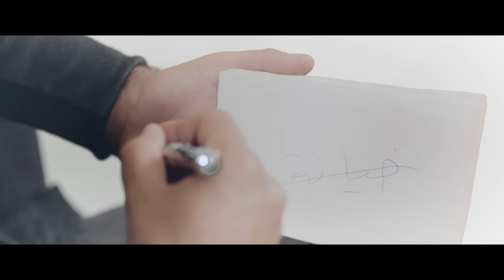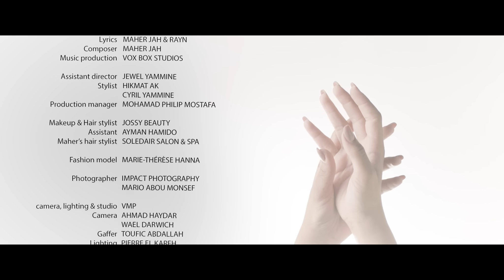Maher Jah - Bala Asl (Official Music Video) | ماهر جاه - بلا اصل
كلمات: ماهر جاه  و راين
الحان: ماهر جاه
توزيع وتسجيل VOX box studios

Lyrics:
ما تحطني بموقف صعب
ما بين عقل و قلب
انا حبيتك وتمنيتك
كفي معك الدرب

لكن هيدا القدر
بيمحي خطشة حبر
على اوراق من اشواق
وكان معمي النظر

يا دنيا ما في عدل
اللي حبيتو حب قتل
غدر فيي وبكى عينيي
وطلع بلا اصل

ما تلعب عالاحساس
ياللي كنت اغلى الناس
لوما خنت من الاساس
ما حاربك عقلي

صرت موضوع التحدي
قلبي بدو ياك حدي
براسي وسواس ما بدي
ولا بدي تشتقلي